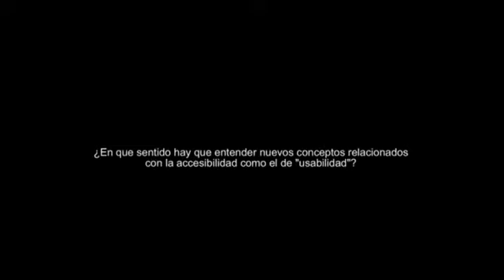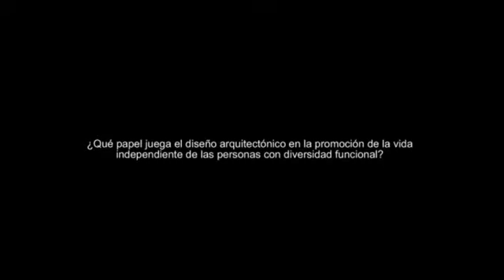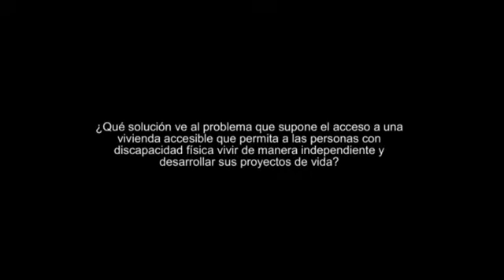Fekoor entrevista al arquitecto catalán Xabier García Milá.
Xabier García Milá es fundador del estudio Arquitectura y Accesibilidad.